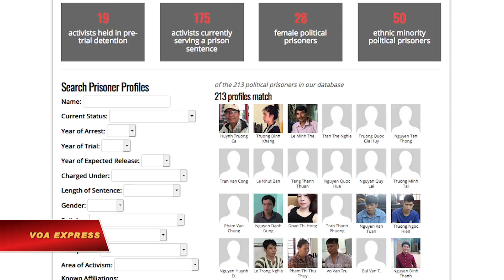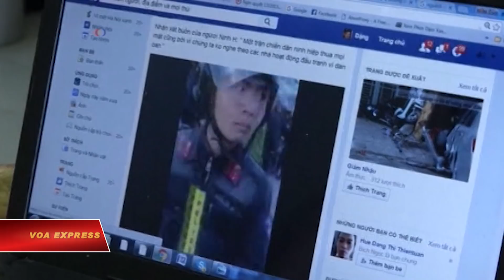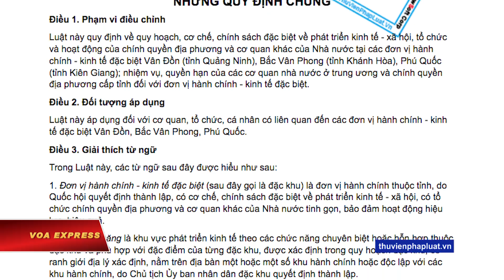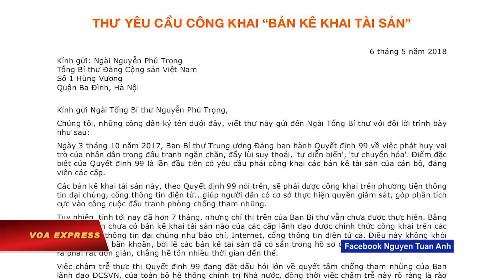5 sự kiện chính trị đáng chú ý nhất ở VN năm 2018 (VOA)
Tin tức Nếu không vào được VOA, xin các bạn hãy vào để vượt tường lửa. Năm 2018 chứng kiến nhiều diễn biến mang tính dấu mốc trong đời sống chính trị và xã hội ở Việt Nam. Những diễn biến này bao gồm những quyết định hệ trọng mà có phần chắc sẽ đưa tới những hệ quả sâu rộng, phản ứng mạnh mẽ của người dân trước những đường lối chính sách gây tranh cãi cũng như hành xử của chính quyền trước thái độ phản kháng. Mời quý vị cùng VOA nhìn lại những sự kiện này.

5. Việt Nam trấn áp mạnh tay hơn tiếng nói bất đồng chính kiến

Nhà chức trách Việt Nam trấn áp mạnh tay hơn tiếng nói bất đồng chính kiến với những bản án tù nặng hơn cho các nhà hoạt động dân chủ-nhân quyền ở Việt Nam, trong khi thành tích nhân quyền bị chỉ trích là “trầm trọng về mọi mặt.”

Theo tổ chức Người Bảo vệ Nhân quyền, Việt Nam kết án 39 nhà hoạt động, với tổng mức án lên đến 294,5 năm tù.

Ba nhà hoạt động được trả tự do với điều kiện phải sống lưu vong ở nước ngoài, là Nguyễn Ngọc Như Quỳnh, tức Blogger Mẹ Nấm; luật sư Nguyễn Văn Đài, và công sự Lê Thu Hà.

4. Luật An ninh mạng khơi lên lo ngại, chỉ trích

Quốc hội Việt Nam ngày 12/6 thông qua Luật An ninh mạng gây nhiều tranh cãi bất chấp những lo ngại và phản đối kịch liệt ở trong nước lẫn hải ngoại.

Bộ luật, được Bộ Công an soạn thảo và bắt đầu có hiệu lực ngày 1/1/2019, bị cho là một bản sao không có sự thay đổi nào từ Luật An ninh mạng của Trung Quốc.

Vào tháng 6, hàng ngàn người đã xuống đường biểu tình ở nhiều thành phố để phản đối luật này và dự thảo luật đặc khu. Đến tháng 11, có ít nhất là 127 người bị xử có tội vì tham gia biểu tình. Các mức án dao động từ vài tháng tù treo cho đến năm năm tù giam.

3. Phản đối dự luật đặc khu dẫn đến bạo động lớn, hàng chục người bị bỏ tù

Quốc hội Việt Nam gác lại dường như vô thời hạn dự luật đặc khu sau khi nổ ra sự phản đối quyết liệt từ công chúng.

Có tên đầy đủ là Luật Đơn vị Hành chính-Kinh tế Đặc biệt Vân Đồn, Bắc Vân Phong, Phú Quốc, dự luật đã trở thành tâm điểm của những chỉ trích kịch liệt hồi cuối tháng 5 và đầu tháng 6, vì nó chứa đựng các điều khoản cho người nước ngoài thuê đất gần một thế kỷ.

Nhiều người phẫn nộ cho rằng làm như vậy không khác gì hình thức nhượng địa và cảnh báo những nguy cơ từ đầu tư của Trung Quốc vào những địa điểm này.

Đỉnh điểm của làn sóng phản đối là các cuộc biểu tình ở nhiều địa phương, kể cả Hà Nội và thành phố Hồ Chí Minh vào ngày 10/6. Riêng tại tỉnh Bình Thuận, biểu tình đã trở thành bạo loạn trong hai ngày, làm tê liệt một tuyến quốc lộ và một số trụ sở chính quyền bị đốt phá.

2. ‘Chiến dịch đốt lò’ của Tổng bí thư tăng nhiệt

Năm 2018 đánh dấu sự kiện nhiều tướng công an, quân đội bị kỷ luật, và thậm chí vướng vào vòng lao lý vì những cáo buộc tham nhũng và sai phạm trong quản lí.

Mới nhất, ông Tất Thành Cang, Ủy viên Trung ương Đảng và Phó Bí thư thường trực Thành ủy TP HCM, hôm 26/12 đã bị cách chức liên quan tới việc xây dựng bốn con đường ở khu đô thị mới Thủ Thiêm, một điểm nóng về tranh chấp giữa người dân và chính quyền từ hàng chục năm qua.

Trong khi đó hàng chục người, trong đó có các đảng viên và học giả, đã công bố thư ngỏ yêu cầu ông Trọng công khai tài sản để làm gương. Đến giờ vẫn chưa thấy phản hồi nào từ nhà lãnh đạo 74 tuổi.

1. ‘Nhất thể hóa’ tập trung quyền lực vào tay Nguyễn Phú Trọng

Sau khoảng bốn thập niên, Việt Nam lại có một lãnh tụ nắm cả hai vị trí cao nhất của đảng và nhà nước cùng một lúc.

Tổng Bí thư Đảng Cộng sản Nguyễn Phú Trọng tuyên thệ nhậm chức chủ tịch nước vào tháng 10 ngay sau cuộc bỏ phiếu mang tính chất thủ tục của Quốc hội, không lâu sau khi Chủ tịch Trần Đại Quang qua đời vì trọng bệnh.

Dù người đứng đầu Đảng Cộng sản có thực quyền lãnh đạo lớn nhất, song giới phân tích nhìn nhận việc ông Trọng kiêm chức chủ tịch nước có nghĩa là một sự khẳng định quyền lực của ông trong các cuộc đấu đá chính trị nội bộ và cuộc đấu tranh chống tham nhũng sẽ càng được đẩy mạnh.

Một số người lập luận rằng việc ‘nhất thể hóa’ có thể là một diễn biến tích cực vì nhà lãnh đạo 74 tuổi này sẽ có thể làm cho tình hình kinh tế xã hội, an ninh quốc phòng của Việt Nam “ổn định hơn.”